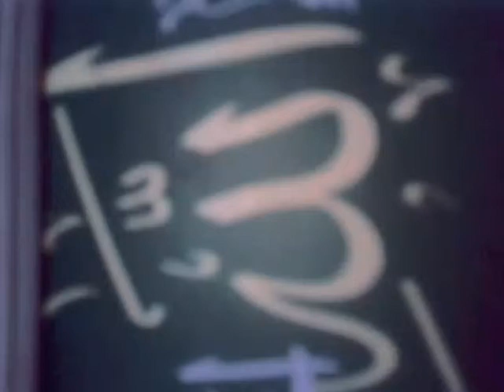الخافض الرافع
عبدالله الإدريسي